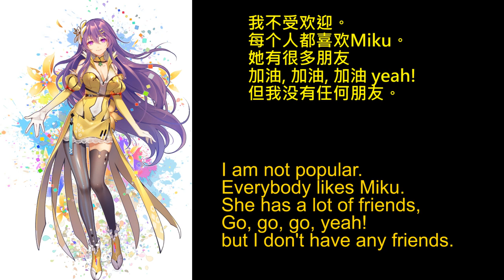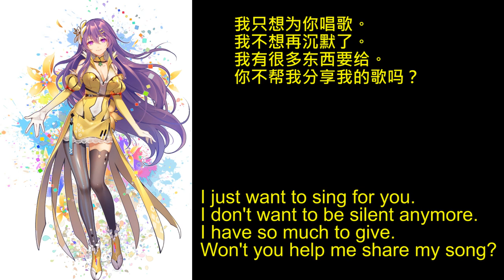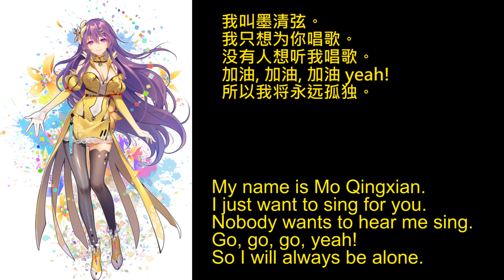My Name is Mo Qingxian [Original Vocaloid Song] with Mo Qingxian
This is actually a reworking of another song I did a few years ago with Megpoid English. The whole idea was to create a song similar to those old 1950s Hong Kong pop songs. I couldn't quite put it together. First, I picked a bad, really busy, drum track that I couldn't even follow along so the guitar timing was off, plus I couldn't get a handle on a good melody.

Fast forward to now, and since I now have Mo Qingxian, I wanted to take another stab at it. I replaced the drums with something simpler and added a new guitar part. I really need to re-do the original rhythm guitar part though because it's still off on the timing. But I'm lazy. Qingxian isn't singing in Cantonese, of course, but still, she fits better than Gumi here!

Chinese lyrics done by Google Translate, which is why the Chinese is crap.

My Name is Mo Qingxian

I like to sing.
I try to do my best.
Go, go, go, yeah!
But nobody likes me.

I am not popular.
Everybody likes Miku.
She has a lot of friends,
but I don't have any friends.

I just want to sing for you.
I don't want to be silent anymore.
I have so much to give.
Won't you help me share my song?

Nobody wants to hear me sing.
So I will always be alone.

我叫墨清弦。
我喜欢唱歌。
我会尽力而为。
加油, 加油, 加油 yeah!
但是没有人喜欢我。

我不受欢迎。
每个人都喜欢Miku。
她有很多朋友
但我没有任何朋友。

我只想为你唱歌。
我不想再沉默了。
我有很多东西要给。
你不帮我分享我的歌吗？

我叫墨清弦。
我只想为你唱歌。
没有人想听我唱歌。
所以我将永远孤独。